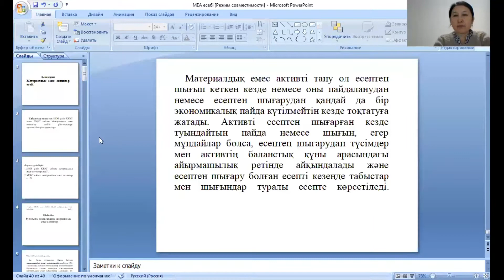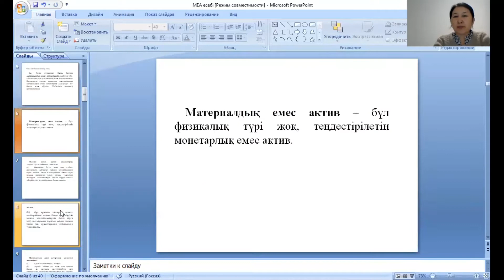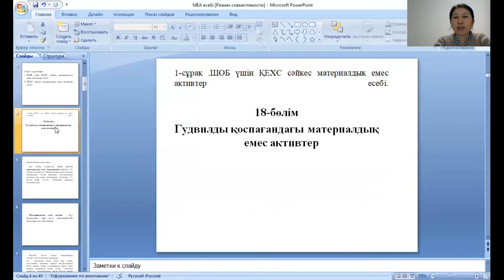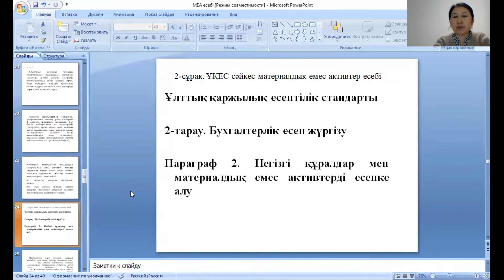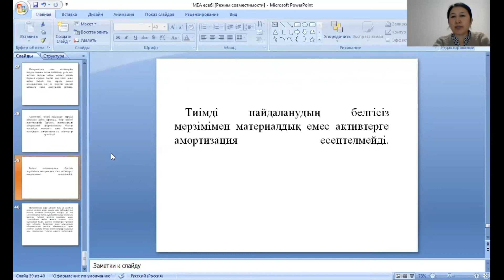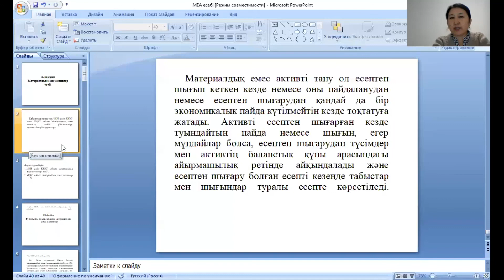КазУТБ-ЭУиА-Шағын бизнес ұйымдарындағы бухгалтерлік есеп-лекция8-каз